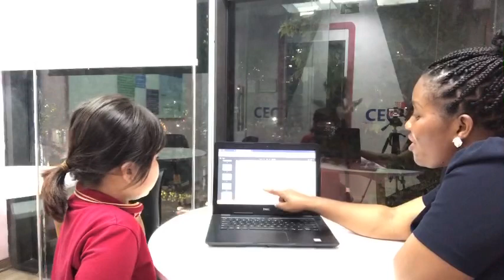CEC Timescity_TC-K3-2304_Video test 2_Tâm Anh